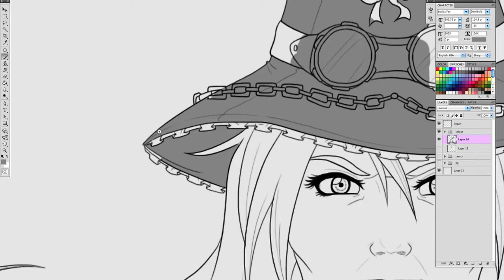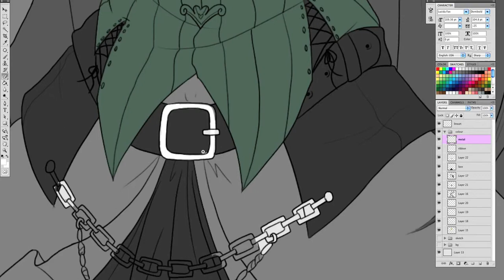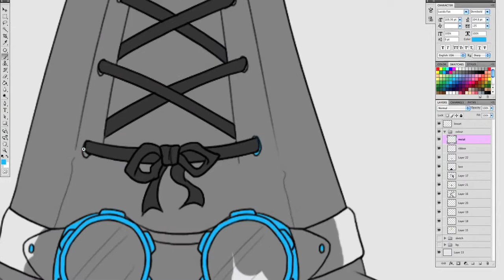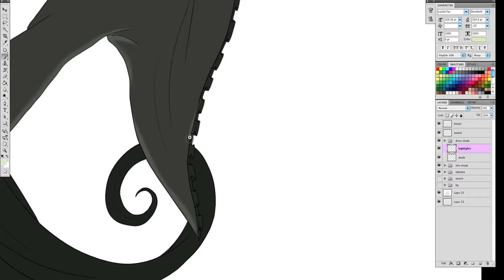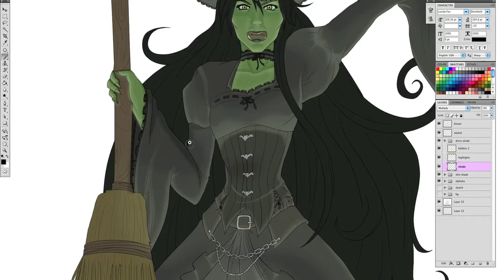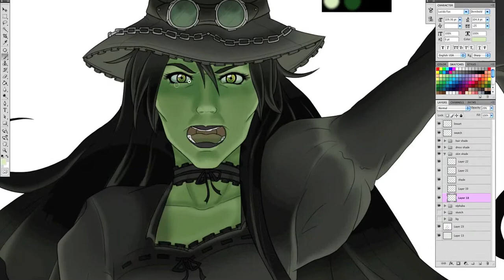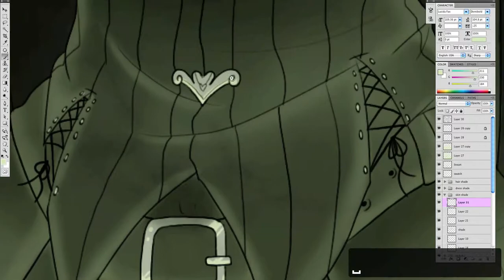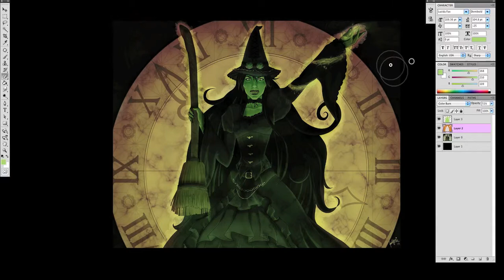Wicked Elphaba - Colour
Me colouring the lineart I did of Elphaba from the 'Wicked' musical